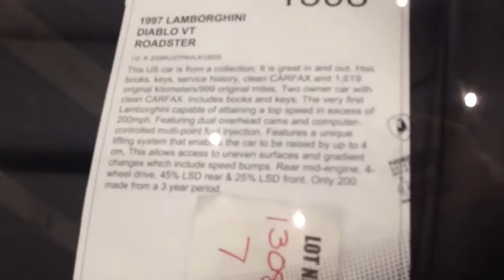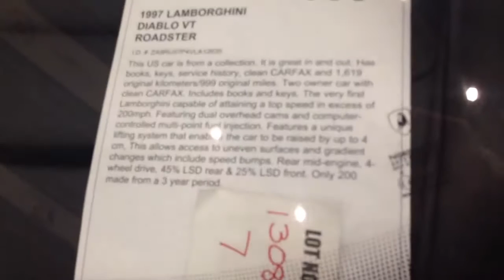Michael Schumacher's Test 1998 Ferarri F300 Sold at Barrett-Jackson Scottsdale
Jan 18 2014. Open top lambo in the tent arena. Who likes red Lamborghinis ? I like'm all from the Countach to the current Murcie's.. And any Italian viewers ?

Barrett-Jackson: This test Ferrari, which propelled the Scuderia Ferrari team to multiple F1 championships was driven by Michael Schumacher 38 times.

This is a video of the 1991 F40 by Gas Monkey Garage selling at Barrett-Jackson collector car auction in Scottsdale.